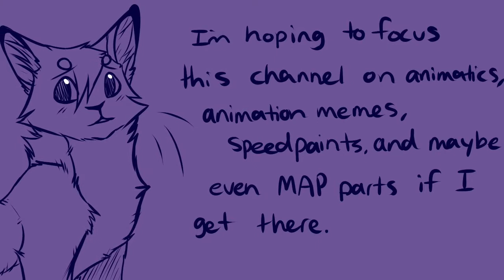Welcome To My Channel! Intro Video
Hello everyone! I’m excited to share this introduction vid with you guys, and I hope you can enjoy it even though it’s so low quality. But I’m learning lol. But yes. If you can’t read my atrocious handwriting, I plan to be focusing on animatics, speedpaints, animation memes, and maybe even MAP parts including my characters ^^ I look forward to showing all of my works in the future.
I own all art in this video: music is not mine ;)

(Also the salty cat in the right corner and in the outro is Pi, one of my many ocs, in case anyone was curious ^^)